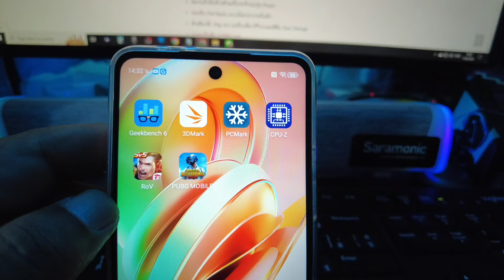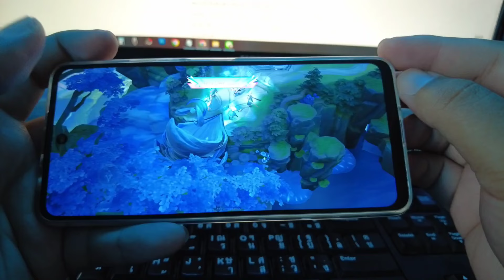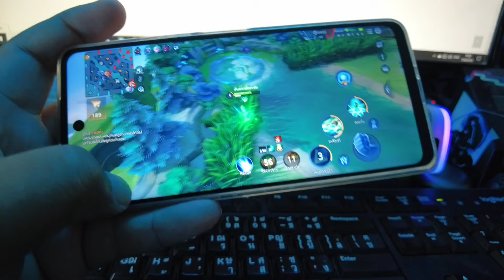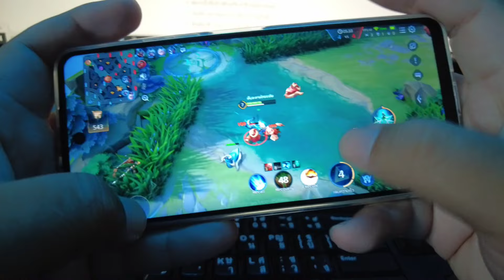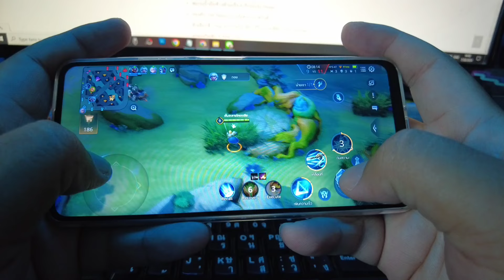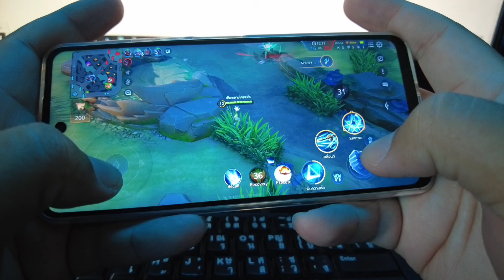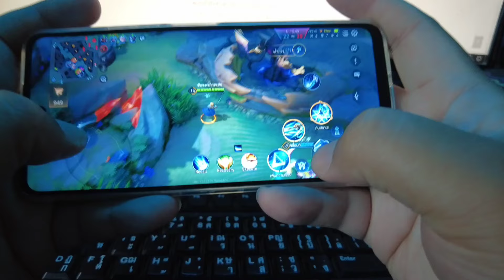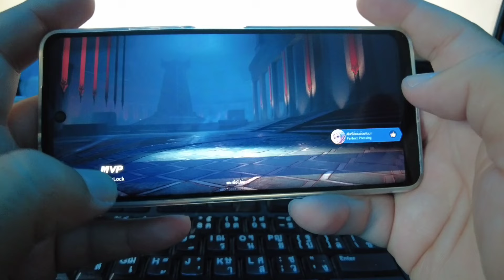nubia Music เล่นเกมดีไหม? มาดูรีวิวทดสอบเล่นเกม RoV กันครับ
nubia Music สมาร์ทโฟนที่นอกจากจะมีจุดเด่นอยู่ที่ลำโพงเสียงดังสะใจแล้ว แต่ถ้าเอามาเล่นเกมยอดนิยมอย่าง RoV จะเป็นยังไง เดี๋ยวผมเล่าให้ฟังหลังใช้ตรงๆ ให้ฟังกันครับ

เช็คราคาล่าสุดที่นี่ครับ